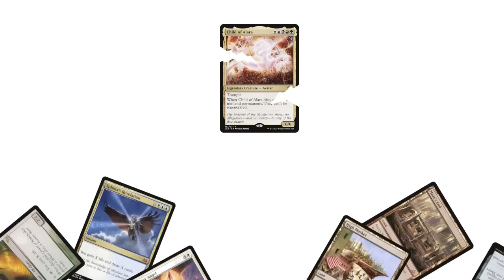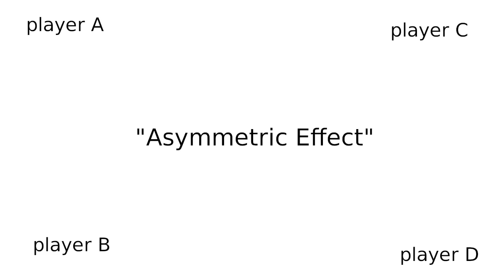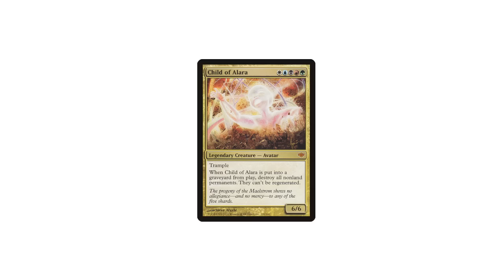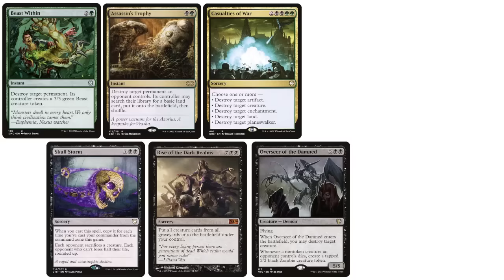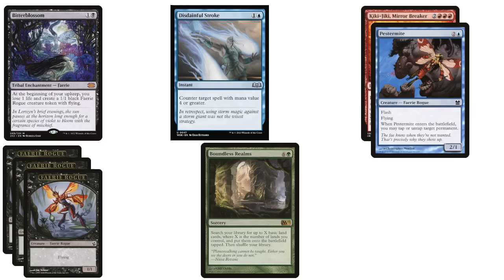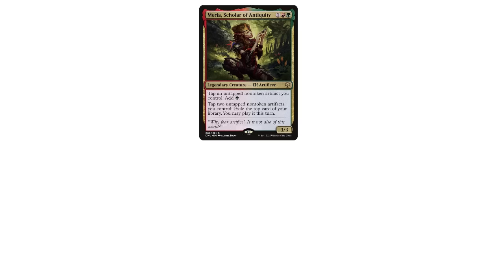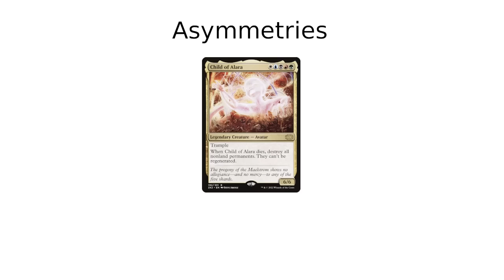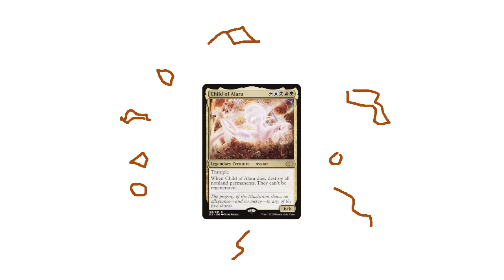The Problem with Board Wipes (in EDH)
Finally, a video where the intended audience is myself in the past.

I tried to heed the words of the people telling me I talk too slow. Keep complaining and I might even add music or something crazy like that.